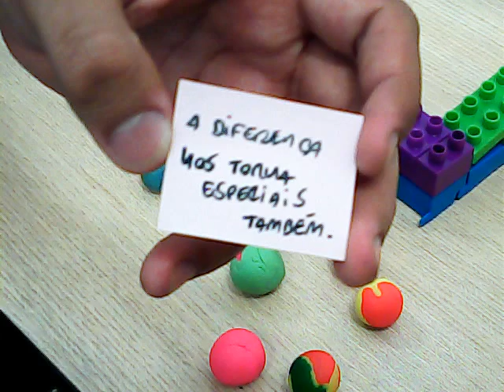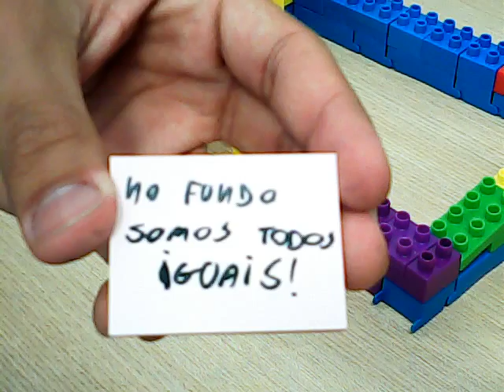IU Hack PI | Animação Bullying